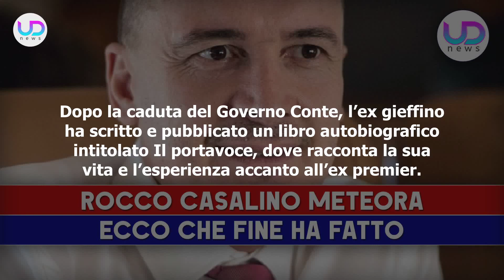Rocco Casalino Meteora: Ecco Che Fine Ha Fatto!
Rocco Casalino, ex collaboratore di Giuseppe Conte, è sparito da tempo dal panorama televisivo. Ecco che cosa fa ora per vivere!